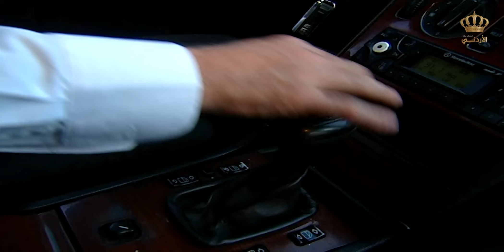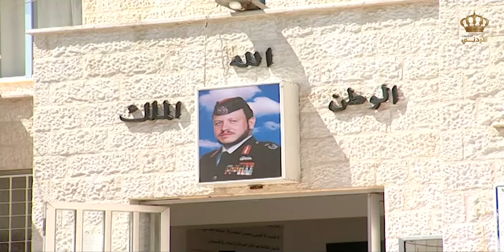مسلسل نصف القمر | الحلقة 30 | بطولة: فؤاد الشوملي - جميل براهمة - لارا الصفدي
يدور المسلسل حول مجموعة من الفتيات لكل منهن حياتها المختلفة عن الأخرى ويجربن في ويقعن في مطبات ويعانين حتى نهاية العمل

ﺇﺧﺮاﺝ: محمد عايش
بطولة: فؤاد الشوملي - جميل براهمة - لارا الصفدي - حسن الشاعر